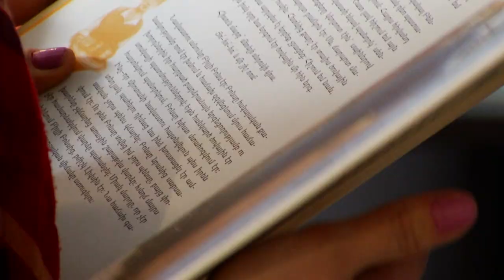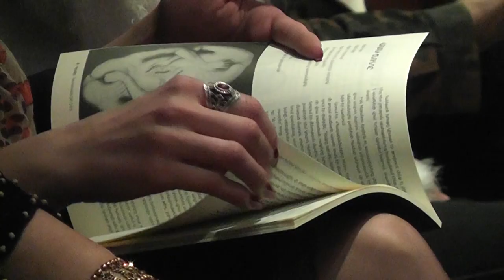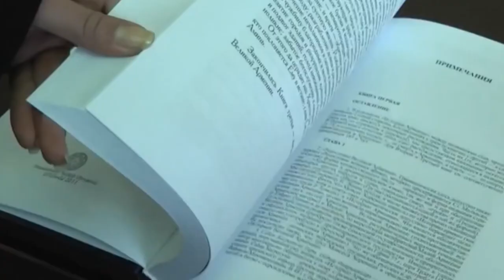29. Մտավորականություն 24․03․2019